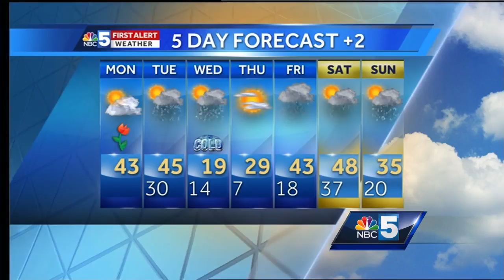Video: Big cool down coming later this week 03/20/17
Warm for a couple more days before temperatures drop again